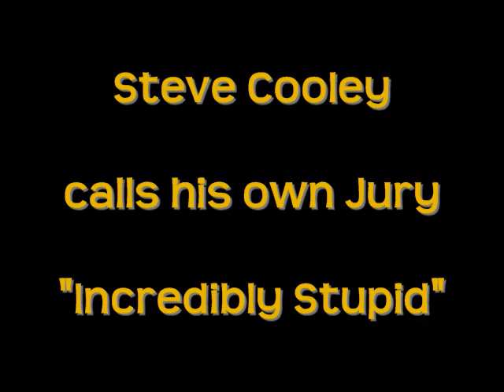Los Angeles District Attorney Steve Cooley Exposed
Steve Cooley calls his own jury members stupid.  He should be voted out of office. Corruption and lack of ethical conduct?